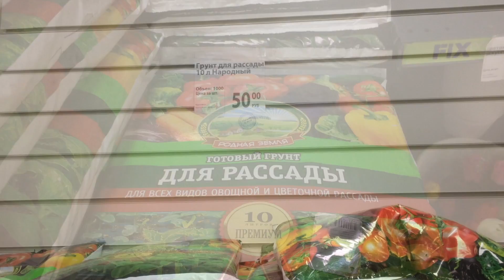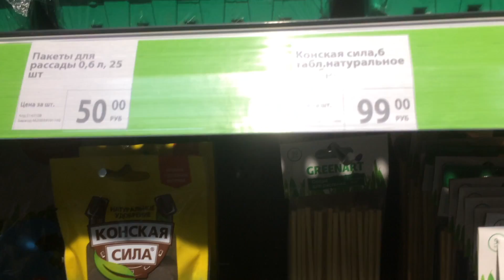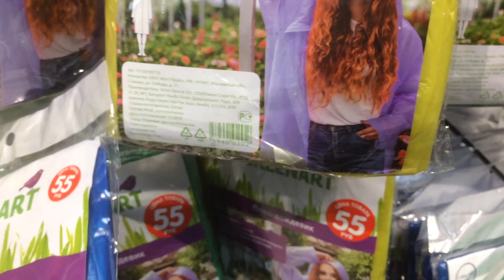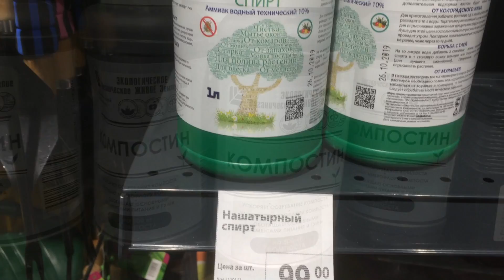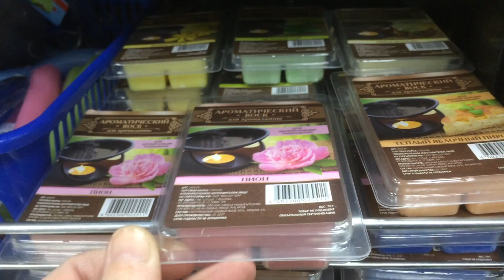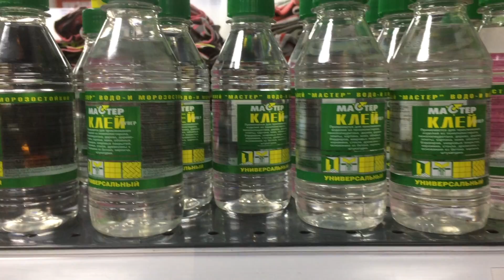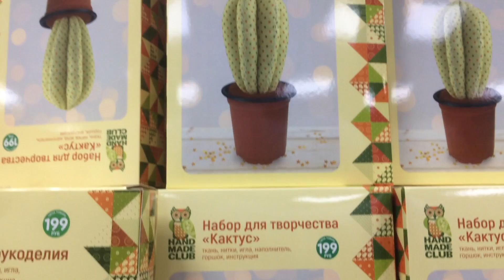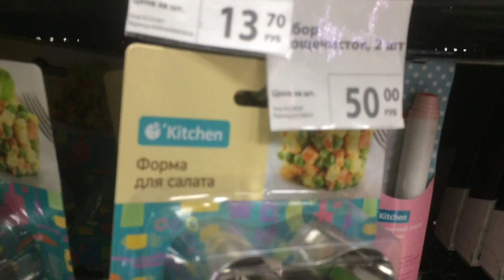ФИКС ПРАЙС. НОВЫЙ МАГАЗИН.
ОБЗОРЫ РАЗНОЕ

ШТАТИВ для съемки фото и видео. ТРИПОДЫ Hama ACTION 165 3D и Hama STAR 75 125 3D. ОБЗОР.